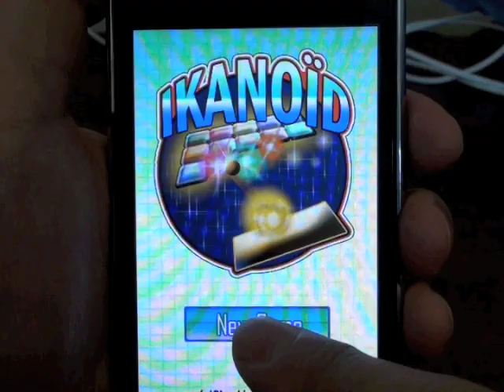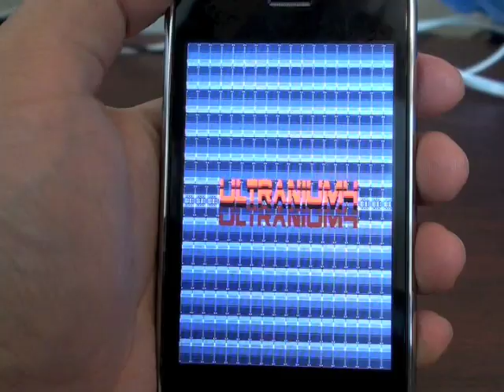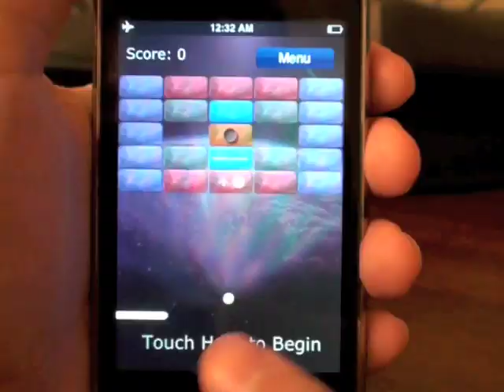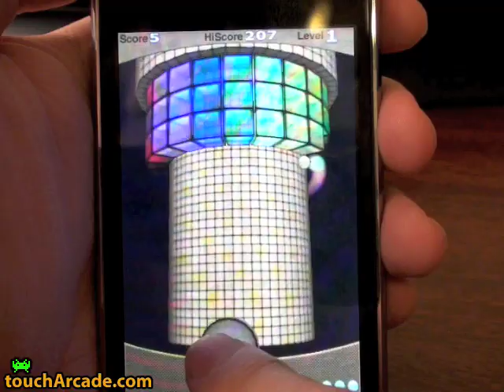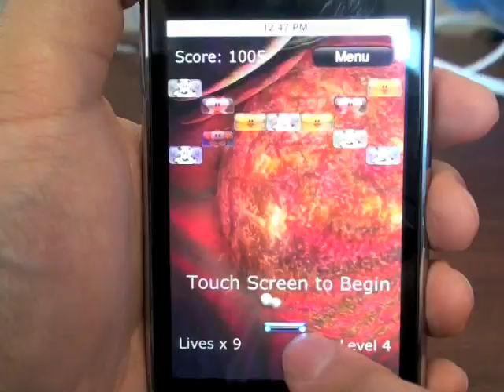Best iPhone Breakout/Arkanoid Games